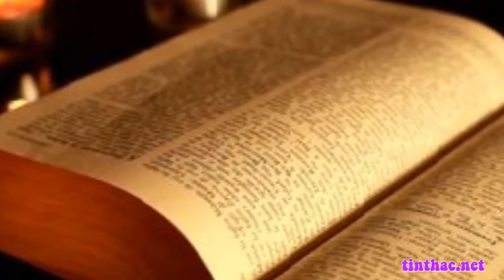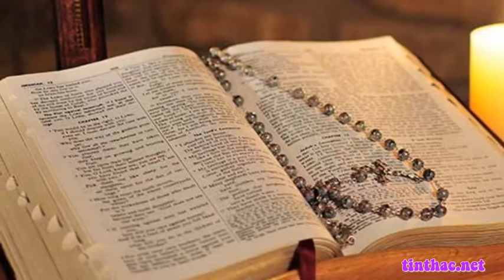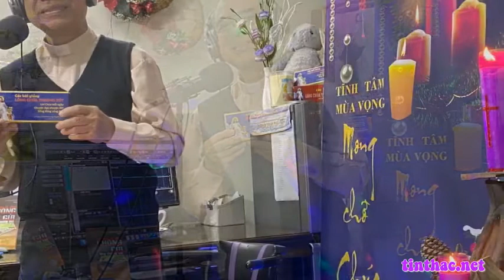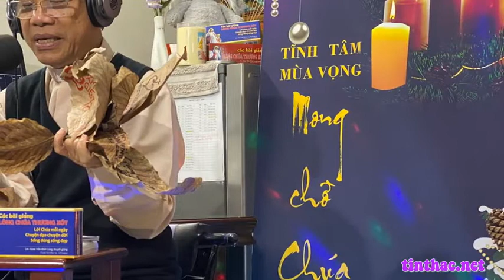Lời Chúa - Thứ Hai Tuần IV Mùa Vọng, 21/12/2020- Cha Giuse Trần Đình Long